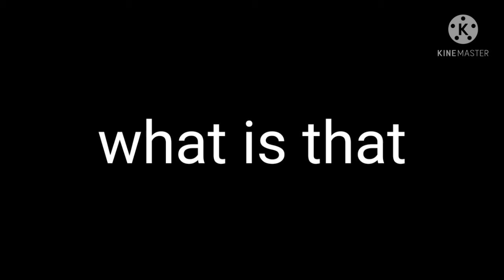what does it mean